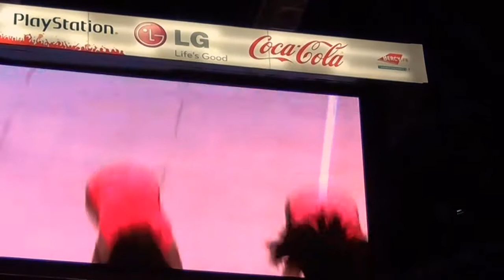Bercy 2012 - Dans Bercy (2ème partie)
Revivez l'ambiance limougeaude à Bercy lors de la Finale de la Coupe de France de Basket 2012 ! Dans cette vidéo, vous retrouverez des images du match et de l'ambiance en tribune durant la seconde mi-temps.

Images : Jean-Philippe COMMIN - Gaetan ANGLERAUD
Montage : Jean-Philippe COMMIN